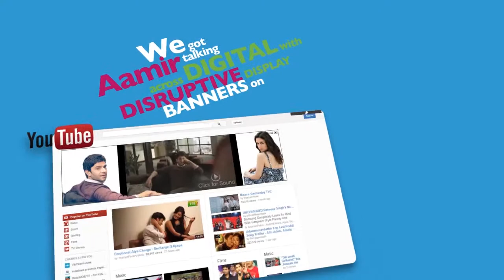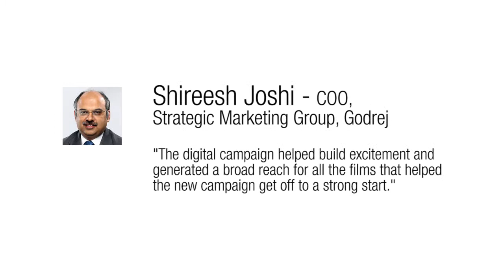Digital Case Study: Digital Maximisation By Godrej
This is a digital case study which the social maximisation of the 9 TVCs launched by Godrej with their brand ambassador Aamir Khan.